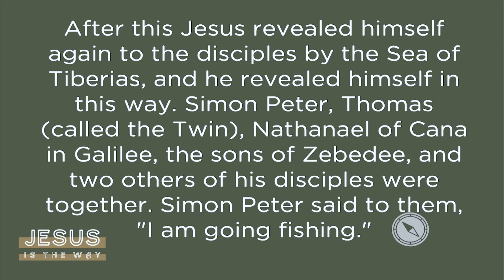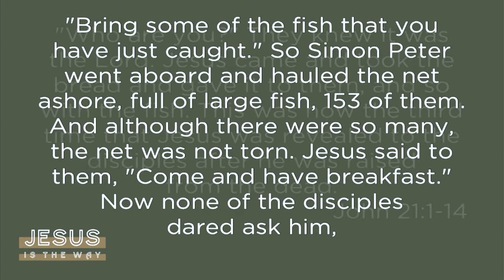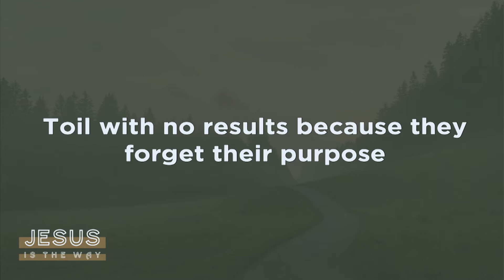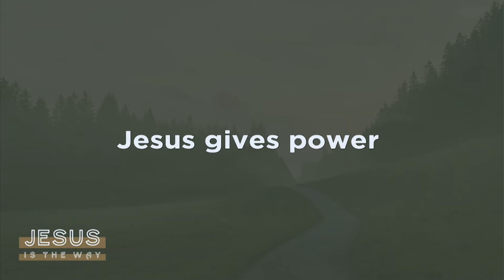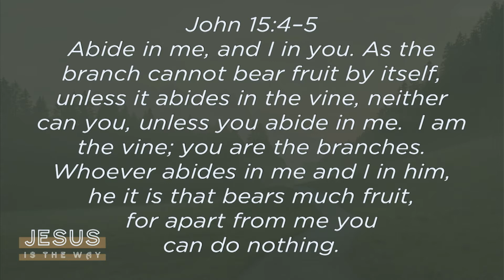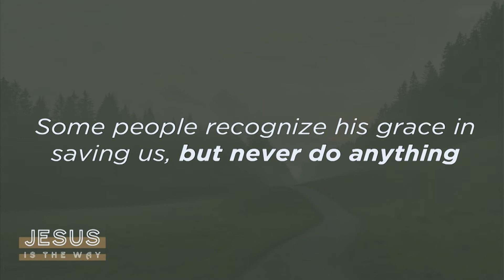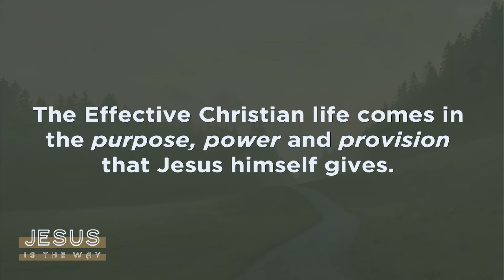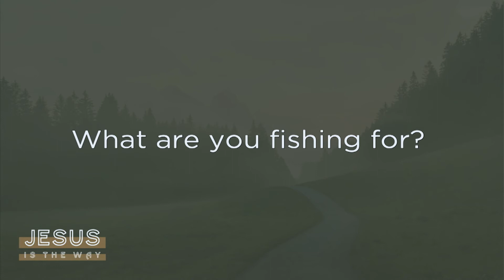4/11/2021 Purpose Power and Provision in Jesus John 21: 1-14 Dr Nick Gatzke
4/11/2021 Purpose Power and Provision in Jesus John 21:1-14 Dr Nick Gatzke